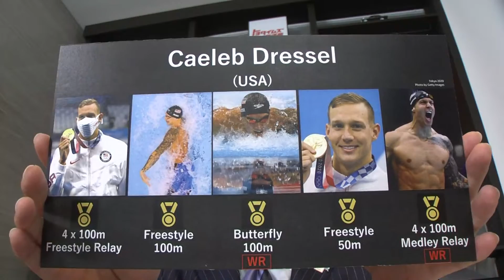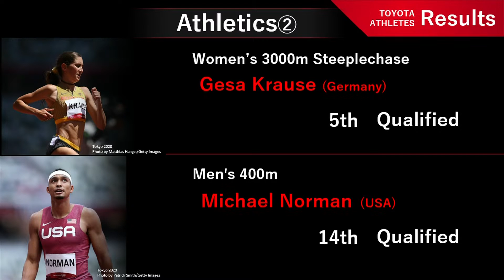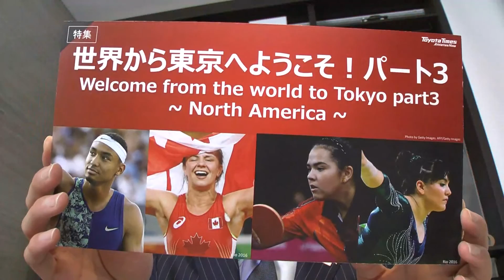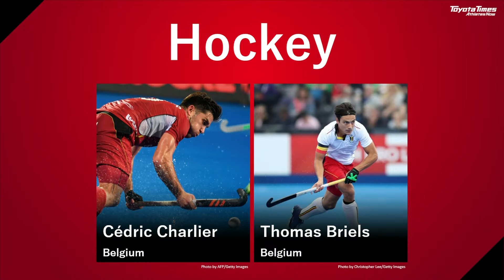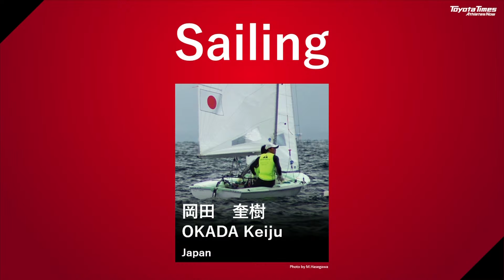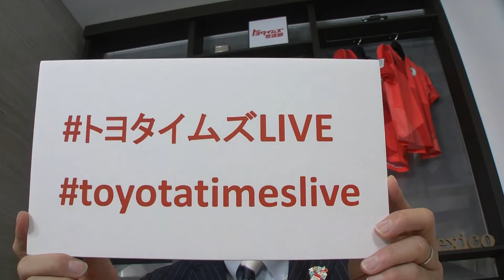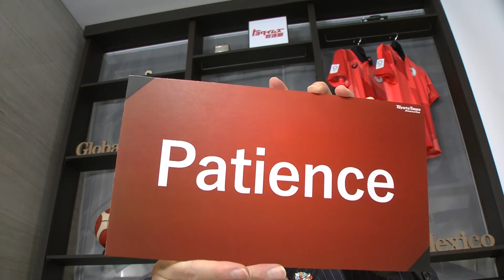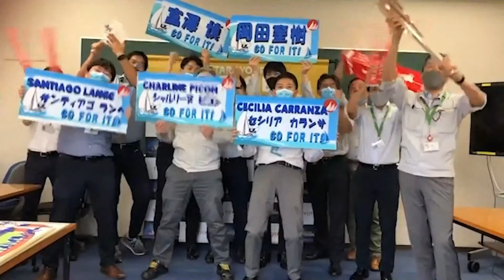Toyota Times Athletes Now #10 “Welcome from the world to Tokyo! Part 3 -North America- ”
【Program Start 9:57】
“Toyota Times Athletes Now” is a special content on Toyota Times for the Olympic and Paralympic Games Tokyo 2020. During Tokyo 2020, Toyota Times hosts a 30-minute video program every day to provide unique information on Toyota’s athletes. Serving as the emcee of the program will be Toyota Times reporter Kyonosuke Morita, joined by Toyota former athletes Nozomi Nagasaki (softball player) and Takahiko Kozuka (figure skater).

■SPECIAL FEATURES
USA
ALISE WILLOUGHBY(Cycling BMX Racing)
MICHAEL NORMAN(Athletics)
JORDYN BARRATT(Skateboarding)
Daryl Homer（Fencing）
Caeleb Dressel（Swimming）
Simone Manuel（Swimming）

Mexico
Aída Román（Archery）
Alexa Moreno（Artistic Gymnastics）

Canada
Ellie Black（Artistic Gymnastics）
Melissa Bishop（Athletics）
Erica Wiebe（ Wrestling）

Puerto Rico
Adriana Díaz（Table Tennis）

In addition to the video program, the Global Team Toyota Athletes “players’ book” is made available on the Toyota Times website. As you watch the program, you can also find various information on the Global Team Toyota Athletes there. Let’s get to know more about them!